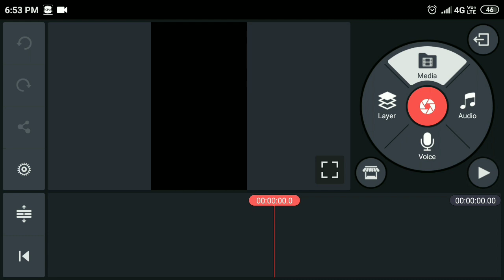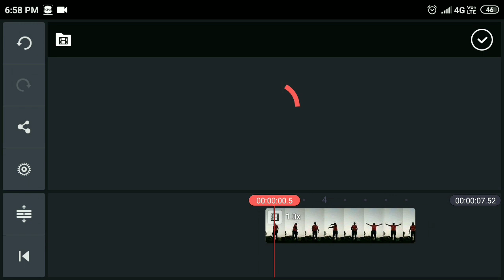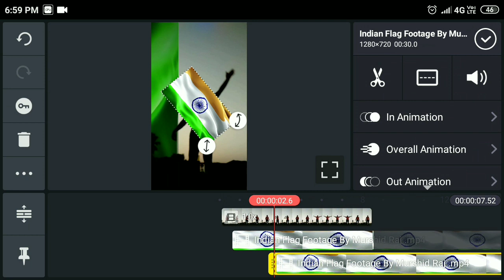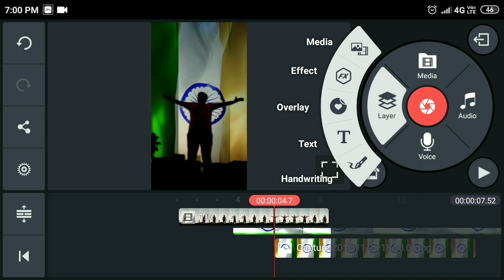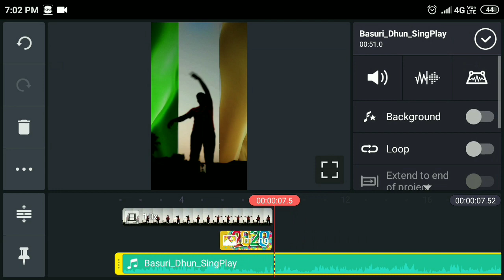Tiktok par Happy New year VFX video kaise banaye | How to make Flag VFX video |Tiktok new trend 2020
Hello friends is video mein bataunga ki Tiktok par Happy New year VFX video kaise banaye | How to make Flag VFX video |Tiktok new trend 2020

Your Quaries

Tiktok par Happy New year VFX video kaise banaye

How to make Flag VFX video

Tiktok new trend 2020

tiktok per trending wala video Kaise banaen

tik tok par new wala video Kaise banaen bfx

tik tok par Happy New year 2020 wala video Kaise banaen

tik talk per flag wala video Kaise banaen

tik tok flag VFX video Kaise banaen

Tiktok Happy New year wala video Kaise banaen

tiktok farke sex video kinemaster Se video Kaise banaen

kinemaster se pahle wala video Kaise banaen

tik tok for VFX video Kaise banaen

tiktok trending video Kaise banaen

Tiktok VFX  video kaise banaye kinemaster se